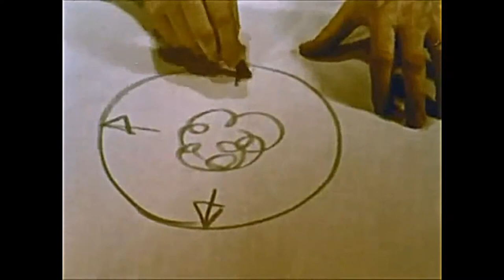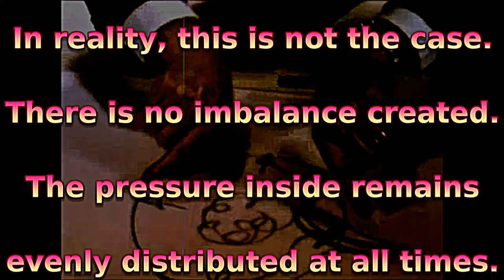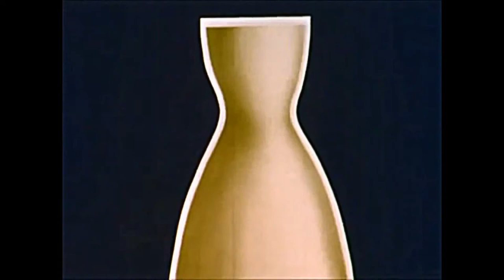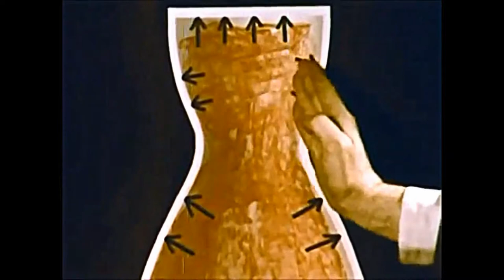This Will Shock You - NERD ACCIDENTALLY PROVES ROCKETS DON'T WORK IN SPACE! (kills NASA)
In this Video Titled "NERD ACCIDENTALLY PROVES ROCKETS DON'T WORK IN SPACE! (kills NASA)!!!" Duration 13:34 you find proof that will define proof! No more talk about the same thing over and over again. This is fact and too bad if you do not get on board. It was not a contest to find Truth first; we only want truth.
And here is that TRUTH